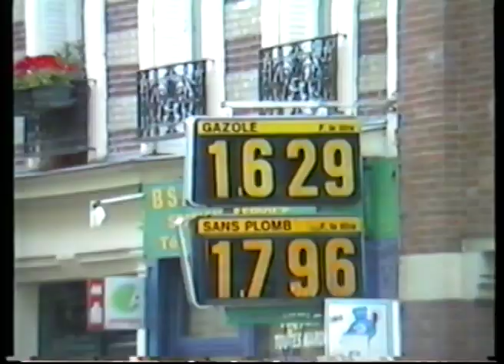CONVERSE CLASHWALL PARIS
Pendant 12 jours, les artistes français Alëxone & Supakitch ont relooké les pièces et les façades du Pavillon des Canaux à coup de spray et de pinceaux.
Un projet coloré au bord du Canal de l'Ourcq, les jolies rives du nord de Paris où la vie est à la coule.
Vidéo en VHS tournée en mai 2014 à Paris au Pavillon des Canaux au 39 quai de Loire dans le 19ème.